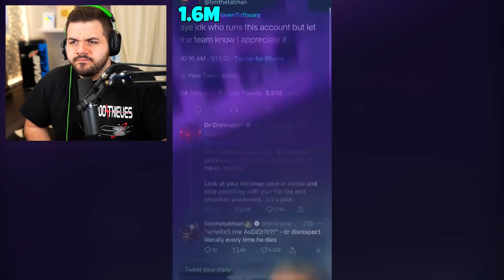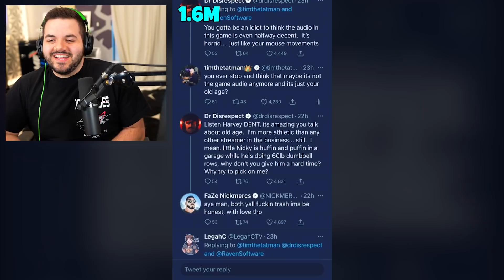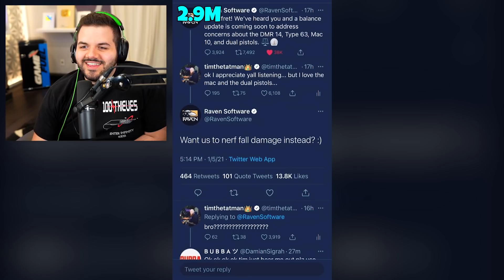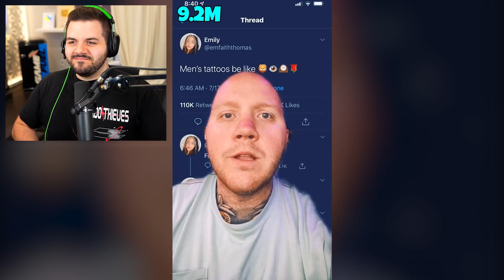Timthetatman's Most Viewed TikToks of ALL TIME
MTN DEW GAME FUEL is designed to give you an edge while gaming!